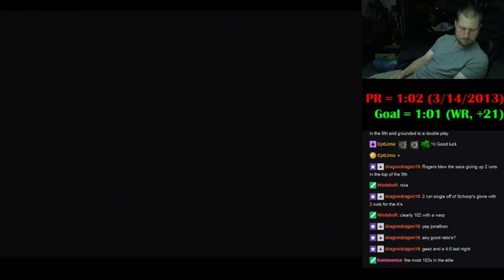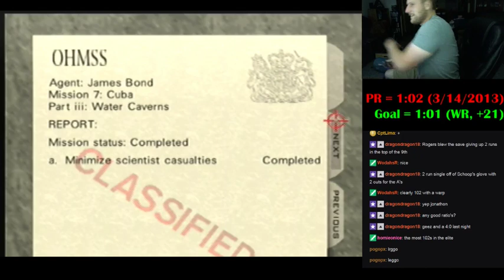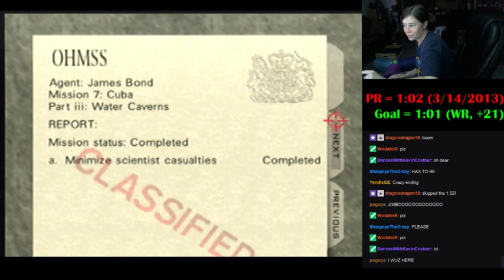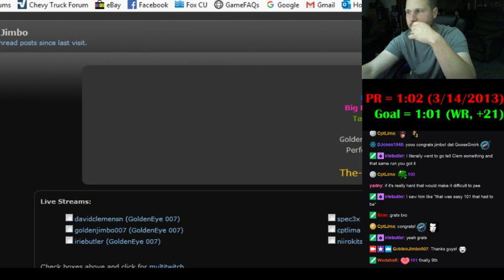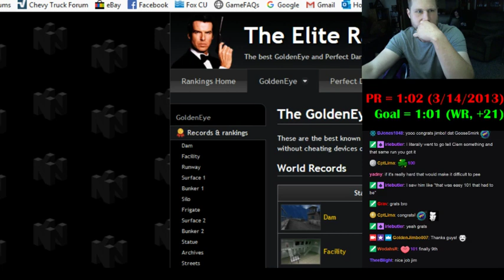Jimbo - Caverns - Agent - 1:01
Took about 25 hours and 60 1:02 dupes, which isn't the worst I suppose. Huge stretch of runs where I had the speed to the final stretch only to get trolled. Made the drones without a back 4 times before getting this run.